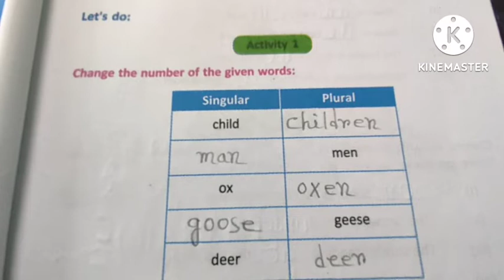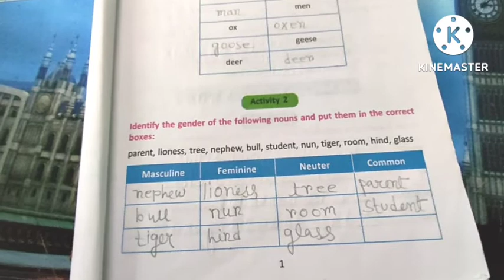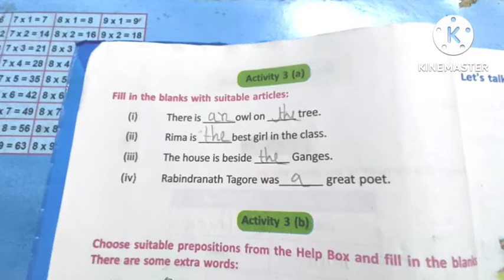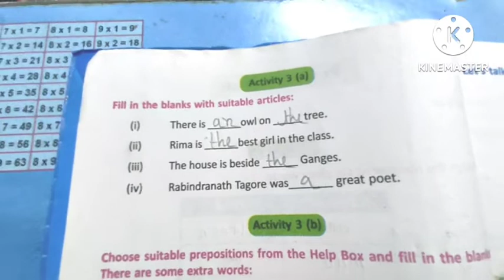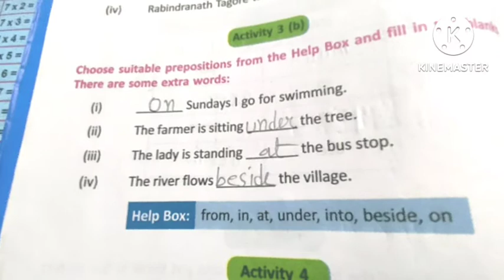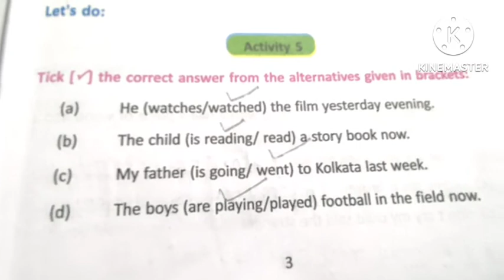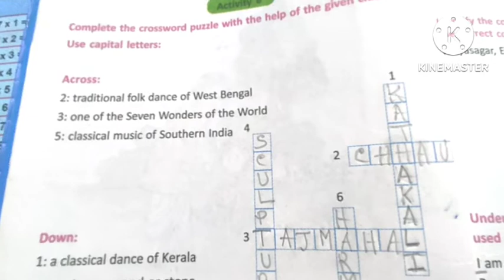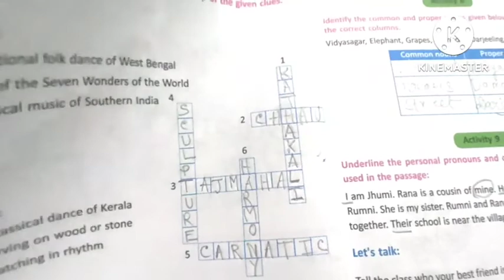Class 6 English Text Book Blossoms Revision lesson part-1 with bengali meaning.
Hello everyone I am Puja and in this video I discussed class 6 English Text Book Blossoms Revision lesson with bengali meaning.